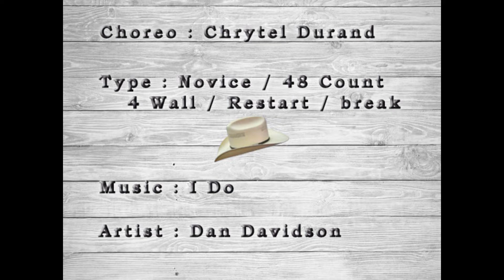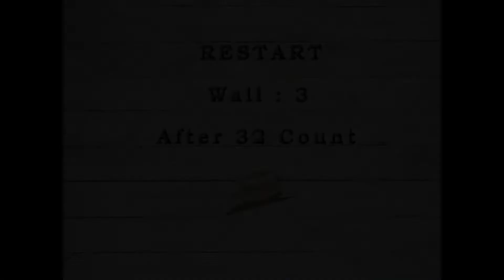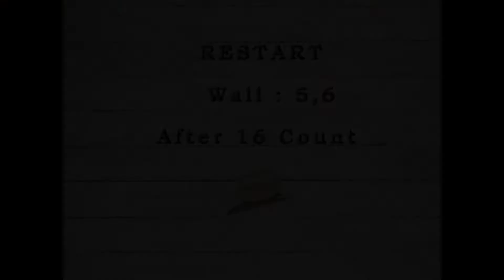I Do - Chrystel Durand (Instruction)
I Do - Chrystel Durand
Novice - 48 Count - 2 Wall